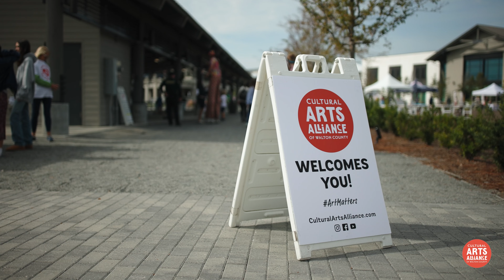2023 Flutterby Arts Festival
Produced by the Cultural Arts Alliance of Walton County, the Flutterby Arts Festival celebrated its 31st year of the migration of the Monarch butterfly through our area with art activities, live music, theatre and dance performances, art exhibits, a butterfly parade and more!

This free, family-fun, event took place on in beautiful Watersound Origins at The Pavilion at Watersound Town Center. Proceeds benefited the CAA’s 'Art For All' Program.

Video credit to Boo Media